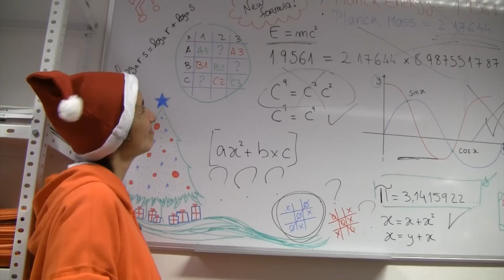Season's greetings from the Martinhal team 2014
The Martinhal Christmas story